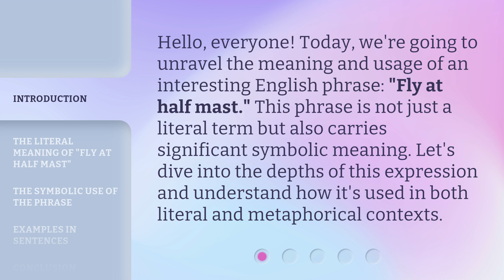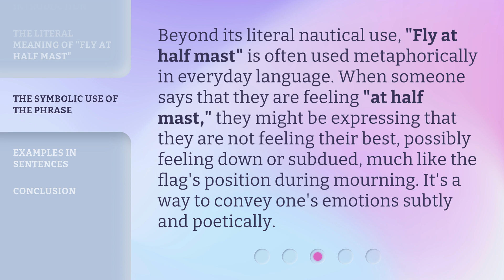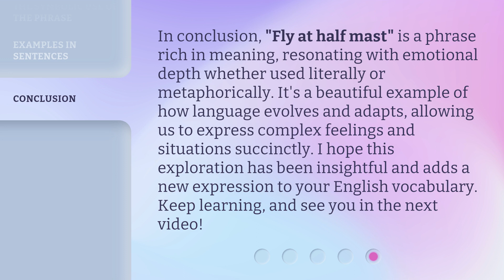Understanding the Phrase "Fly at Half Mast"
Unraveling the Mystery: Fly at Half Mast • Discover the true meaning behind the phrase 'Fly at Half Mast' and its historical significance. Join us as we delve into the origins and symbolism associated with this solemn tradition.

00:00 • Introduction - Understanding the Phrase "Fly at Half Mast"
00:32 • The Literal Meaning of "Fly at Half Mast"
00:56 • The Symbolic Use of the Phrase
01:24 • Examples in Sentences